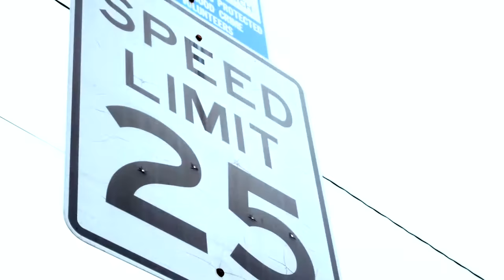Let's Play Paperboy, but make it Funk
Download this track for FREE on bandcamp!

Filmed by Charles Laurita and Will Sarver

Edited by Charles Laurita

Arranged by Charles Laurita.

Performed by Charles Laurita & The Mischief.

Original version written by Nick Eastridge.

Recording Courtesy of Mischief Sound Labs.

Produced/Engineered by Will Sarver and Charles Laurita

Charles Laurita - Guitar/Bass/Percussion
Will Sarver - Drums/Percussion
Chandler Scales - Tenor Sax
Sean Joyce - Trumpet